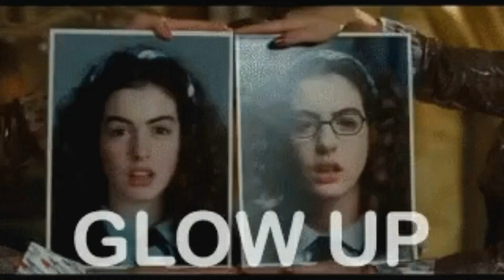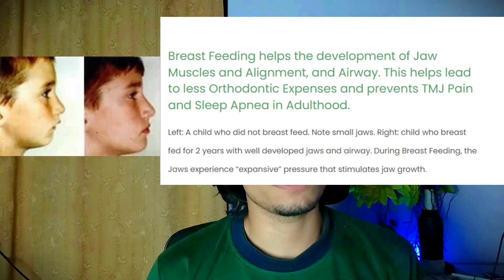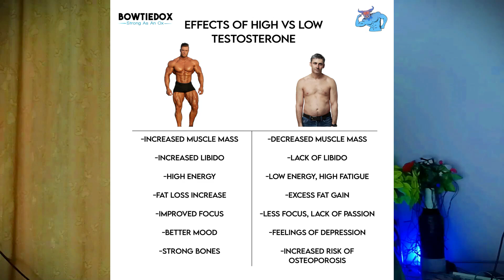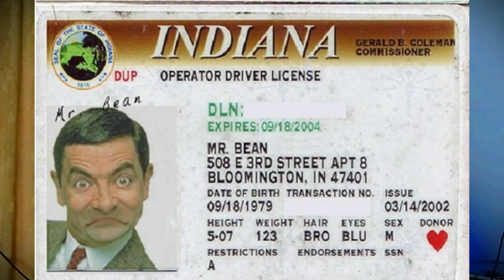the only way you can fix your ugly bloodline || how to get beautiful son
How to improve looks hindi || how to improve looks instantly hindi || how to  improve appearance hindi

1 how to be more attractive hindi
2 how to look more attractive hindi
3 how to improve looks
4 how to increase your appearance
5 how to enhance my looks
6 how to improve looks instantly
7 how can i improve my looks
8 how to improve looks and personality
9 how to improve your appearance
10 how to improve looks
11 how can i improve my looks
12 how i improve my looks
13 how to get attractive face in hindi
14 how do i improve my looks
15 how to look attractive in hindi
16 how to improve face cut in hindi
personal information

Your enquiries
how to improve face looks hindi
how to improve face looks
how to improve face structure
how to improve facial looks
how to improve face appearance
how to get better looking face
how to improve face structure in hindi
how to improve face cut in hindi
how to improve face cut
how to improve face attractiveness
how to enhance your facial features
how to get better face cut
how to improve your facial features
how to improve facial attractiveness in hindi
how to get better face structure
how to get better face symmetry
how to improve your facial structure
how to improve facial features naturally
how to change your facial features
how to change your facial structure
how to improve your facial appearance
how to improve face features
how to improve face shape
how to improve face size
how to get better facial features